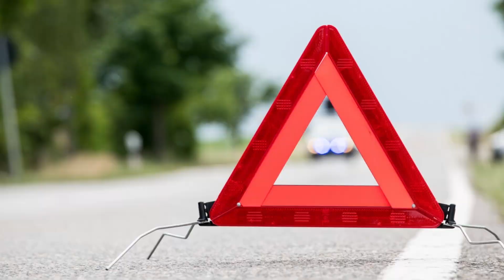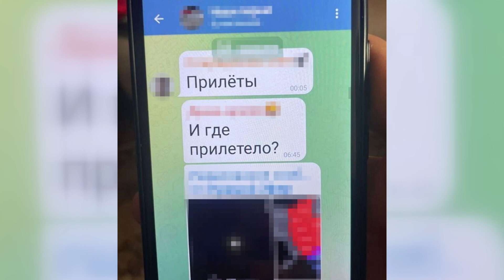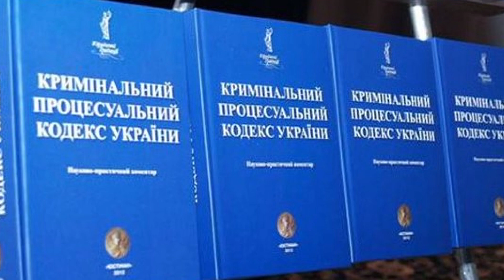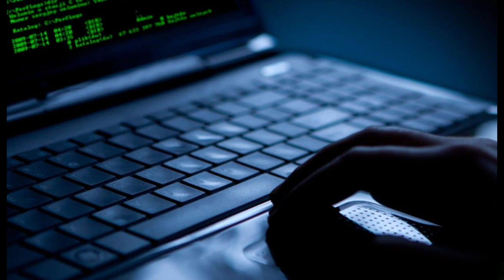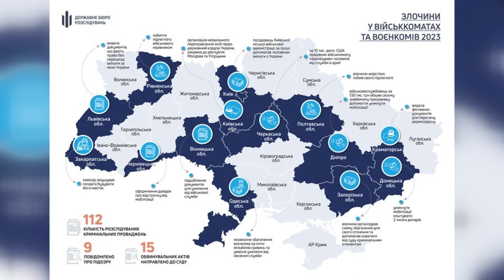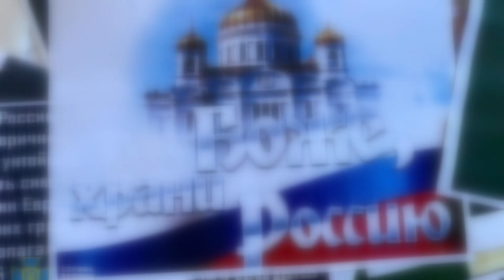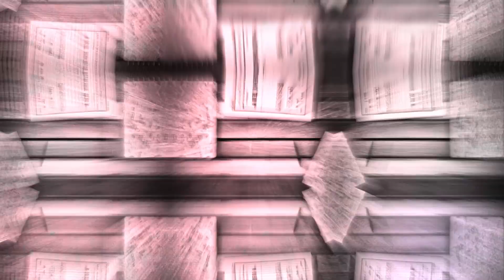Кримінальний репортер випуск №1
Це програма Кримінальний репортер, для вас у студії працює Богдан Морозов. ДТП, розслідування, пожежі, схеми шахрайства, розкрадання державних коштів та багато іншого ви дізнаєтеся у нашому новому проєкті. Сьогодні у випуску:

- Поліція Прикарпаття розслідує обставини ДТП, в якій травмовано 6-річного хлопчика. Автопригода трапилась 2 серпня о 15 годині в селі Соколівка, що на Косівщині. Наразі ідеться слідство

- За матеріалами ДБР судитимуть учасників наркокартелю з Прикарпаття, які щомісяця збували наркотиків на 10 млн грн. Посилаючись на офіційний сайт ДБР, його Працівники завершили досудове розслідування щодо 4 учасників злочинної групи, яка організувала на Прикарпатті виготовлення та збут наркотиків

- Рятувальники ліквідували наслідки ДТП в Тлумацькій ТГ. Нещодавно 11:17 на лінію 101 поступило повідомлення про дорожньо-транспортну пригоду в селі Гончарівка за участі двох легкових автомобілів

- Контррозвідка Служби безпеки затримала у Харкові ще одного ворожого інформатора, який збирав для спецслужб рф дані про Сили оборони на території регіону

- Наніс тілесні ушкодження приятелю. У Івано-Франківську чоловік під час застілля наніс ножове поранення своєму приятелю. Зловмисника  затримали поліцейські

- На Полтавщині воєнком перевищив свої обов’язки та побив підлеглого, діяв він не сам, а ще з двома учасниками побиття: сержантом та солдатом. Їм загрожує позбавлення волі до 12 років

- СБУ затримала російську інформаторку, яка готувала повітряний удар рф по Миколаївщині під час візиту Президента України

- Рятувальники розшукали 4-х туристів в горах та заблукалого чоловіка в лісі

- На Прикарпатті чоловік віддав шахраям понад 100 тисяч гривень за купівлю не існуючого автомобіля. популярні сайти онлайн-оголошень щодня входять в довіру мільйонам споживачів. Від покупки дрібниць до придбання авто один клік, який може зробити просту людину жертвою шахраїв

- ДБР вже розслідує понад 110 кримінальних проваджень щодо зловживань воєнкомів. Загалом з початку російського повномасштабного вторгнення до України ДБР розслідує 112 проваджень щодо посадовців територіальних центрів комплектування та соціальної підтримки.

- За матеріалами СБУ до 5 років тюрми засуджено митрополита однієї з Вінницьких єпархій УПЦ (МП), який виправдовував повномасштабне вторгнення рф

- У Коломийському районі ліквідовано пожежу пшеничного поля. На днях до Коломийських рятувальників надійшла інформація, що на околиці міста Коломия на полі виникла пожежа пшениці на корені трьома окремими осередками